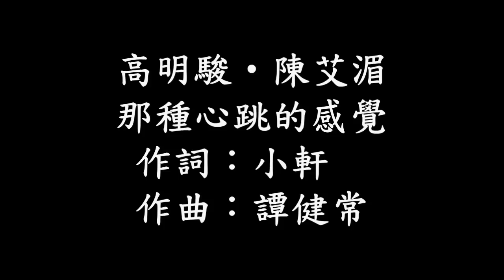陳艾湄 ● 高明駿 - 那種心跳的感覺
Amy 姐 一首我十分喜愛的歌 《那種心跳的感覺》，高亢嘹亮又帶有穿透力的歌聲，非常動聽也深深地打動人心!
"淚眼" 這兩個字唱的真的很棒! 很有技巧又帶有感情.
艾湄姐 這首歌詮釋的很好，感受得到歌曲豐富的情感和生命力!
獻給 Amy姐 和所有喜愛 Amy姐 的朋友們～

Written and Produced by Sam(ATHENACCH CHEN)～
那種心跳的感覺

演唱：高明駿 ● 陳艾湄
作詞：小軒　作曲：譚健常

再見你 依然是那種心跳的感覺
多少日子我迷失 在回憶裡
你給予我的一切 不曾忘記
Woo～ 在夢裡也曾尋你

這究竟是夢是真 我不清楚
透過朦朧的淚眼 你依然模糊
Woo～ 再為我拭去淚痕

Ba. Ba.